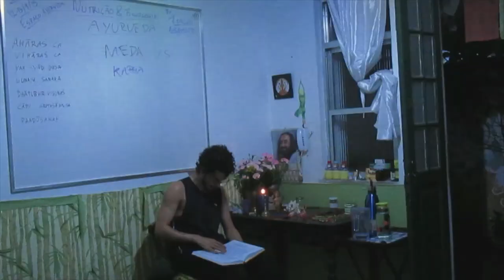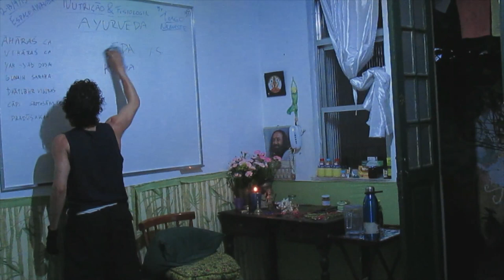ANF 33) meda vaha srotas: sistema fisiologico de lubrificação das articulações